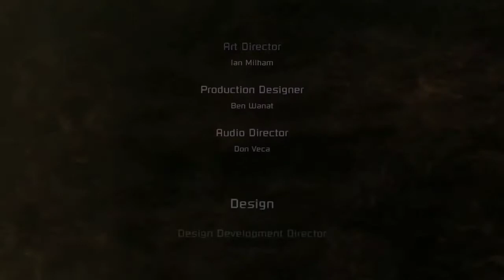FINAL ÉPICO! - Dead Space, Gameplay Insana (PC)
Fala ai moçada... hoje estou trazendo mais uma novidade para vocês do meu canal! Espero que gostem...
É nois.

Editor do Vídeo: Vinícios Oliveira.